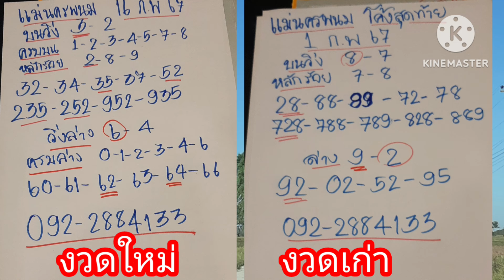แม่นครพนม ปล่อยแล้ว ฟันเน้นๆ หลักร้อยแม่นๆ 16/2/67